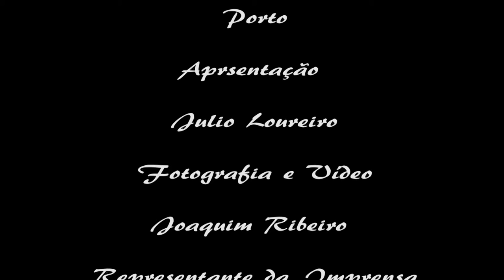Alberto Lemos fado em Palavras suas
Tarde de Fados na churrasqueira Cristal Porto